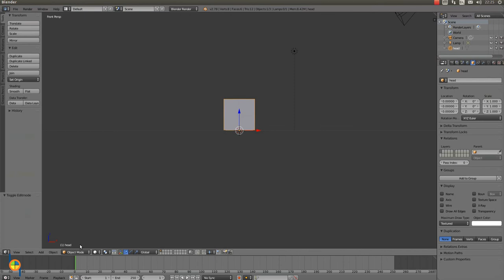Minecraft lesson 1